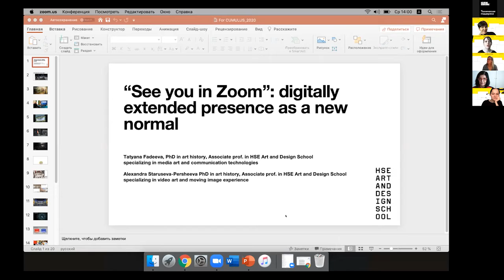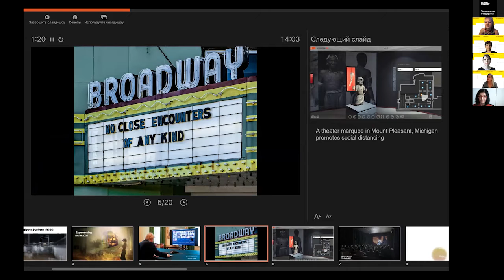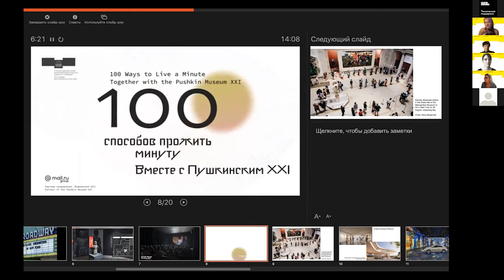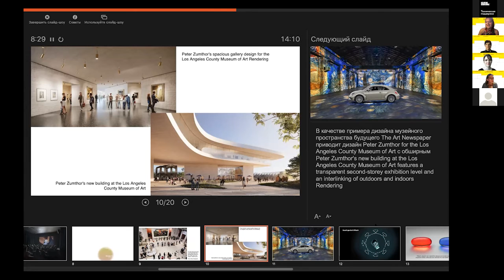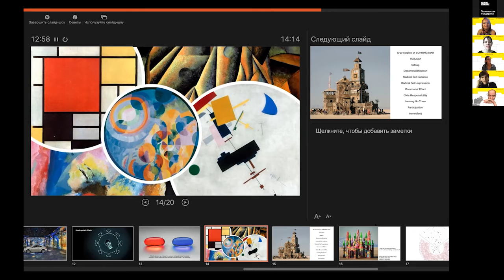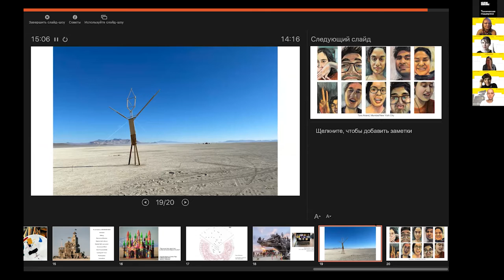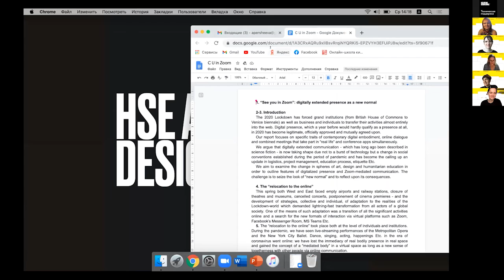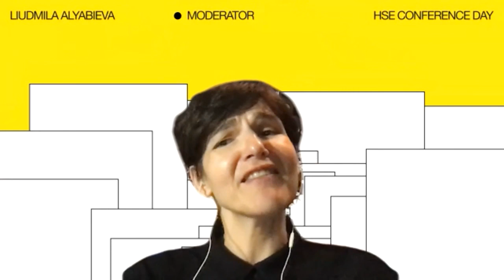Аlexandra Staruseva-Persheeva, Tatiana Fadeeva (HSE ART AND DESIGN SCHOOL): «See you in Zoom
Аlexandra Staruseva-Persheeva, Tatiana Fadeeva (HSE Art and Design School, Russia): «See you in Zoom: digitally extended presence as a new normal»

The 2020 Lockdown has forced grand institutions (from British House of Commons to Venice biennale) as well as business and individuals to transfer their activities almost entirely into the web. Digital presence, which a year before would hardly qualify as a presence at all, in 2020 has become legitimate, officially approved and mutually agreed upon. The current issue focuses on specific traits of contemporary digital embodiment, online dialogue and combined meetings that take part in «real life» and conference apps simultaneously. We argue that digitally extended communication — which has long ago been described in science fiction — is now taking shape due not to a burst of technology but a change in social conventions established during the period of pandemic and has become the calling up an update in logistics, project management, education process, etiquette Etc. We aim to examine the change in spheres of art, design and humanitarian education in order to outline features of digitalized presence and Zoom-mediated communication. The goal is to seize the look of «new normal».